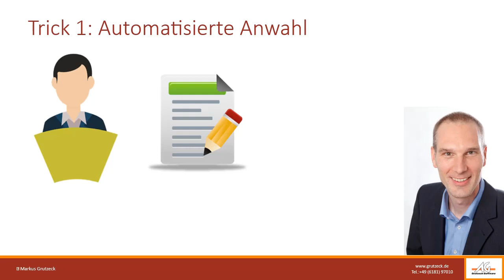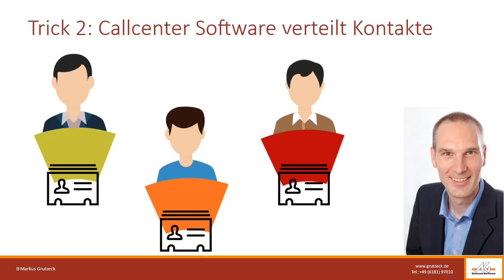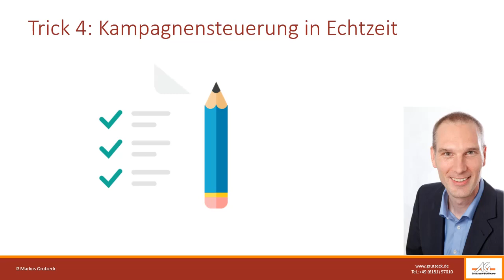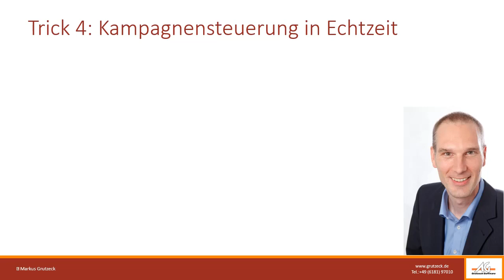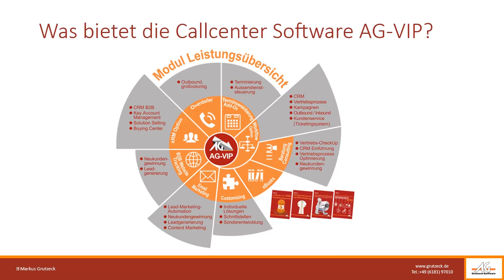Diese 5 Tricks beschleunigen die Abläufe im Callcenter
Immer wieder treffe ich Callcenter Führungskräfte, die über Zeitnot klagen. Mit diesen fünf Tricks sparen Sie sofort Zeit in Outbound Kampagnen ...

Sie wollen mehr über Grutzeck-Software erfahren?

Sie haben Anregungen oder konstruktive Kritik zu unseren Videos?